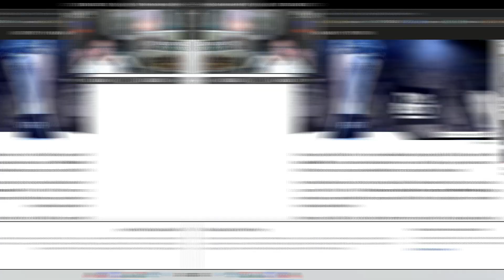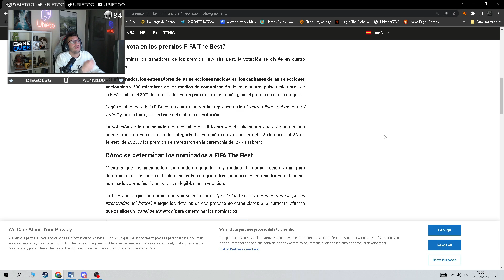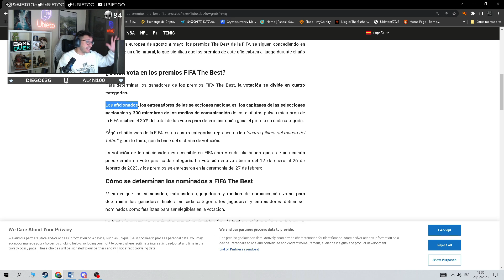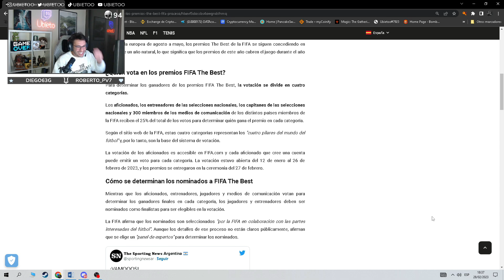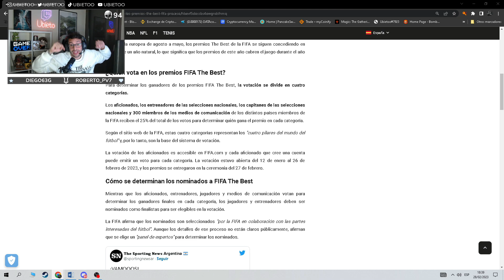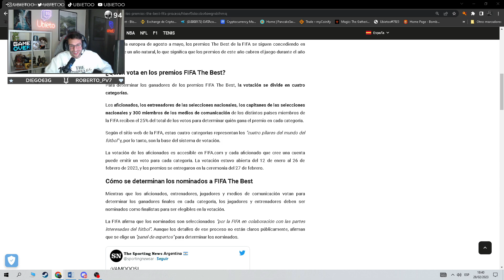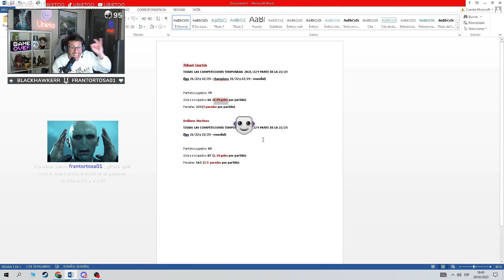Premios "THE BEST" | Mi OPINIÓN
El día de hoy toca hablar de los premios THE BEST, quizá con alguna polémica de por medio...
Pero lo mejor era charlar un poco. ¿Tú qué opinas?